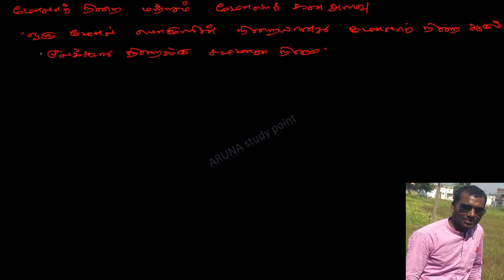molecular volume and molecular mass in tamil/ மோலார் கனஅளவு & மோலார் நிறை /TN state board chemistry